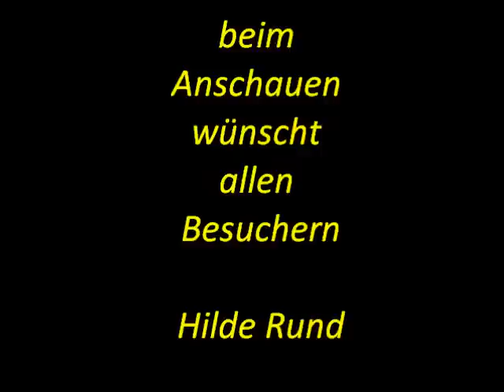Ausstellung Hilde Rund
40 Oelgemaelde, Aquarelle und Portraits von Hilde Rund 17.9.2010 Galerieeröffnung Rundling 06862 Dessau-Rosslau - Fotos & Video by Hilde Rund
Song: Jerry Lee Lewis with Pledging My Love